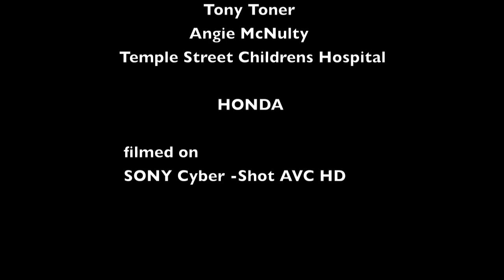route 66 Vlog 1 week to go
On Sept 26th we depart for Chicago and take on a trip of a life time. The Mother Road route 66, And we are doing it to raise funds for Temple Street Childrens Hospital